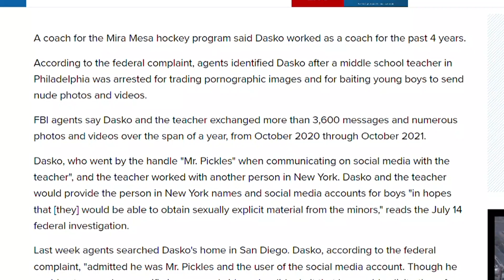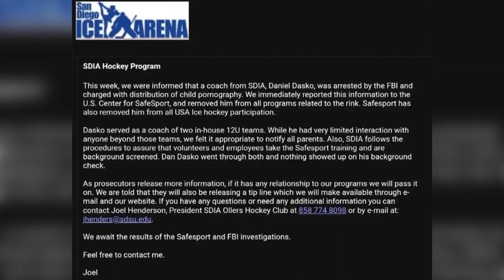San Diego youth hockey coach, substitute teacher arrested on federal child pornography charges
A San Diego youth hockey coach and substitute teacher has been arrested on child pornography charges, according to a July 14 federal complaint.

FBI agents arrested 30-year-old Daniel Dasko on July 13 for the distribution of child pornography. Dasko, who lives in Carlsbad, coached two San Diego Ice Arena (SDIA) in-house hockey teams for kids 12-to-13 years old.

"I've been doing this over 40 years and in my program I can never remember any case that I have ever had involving children being abused in any way," said Joel Henderson, the president of the hockey club for San Diego Ice Arena.